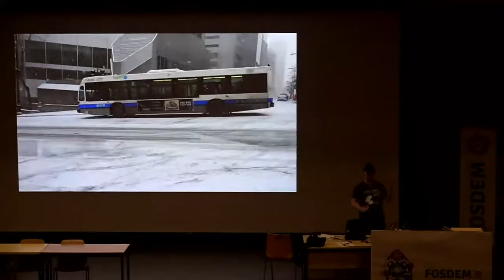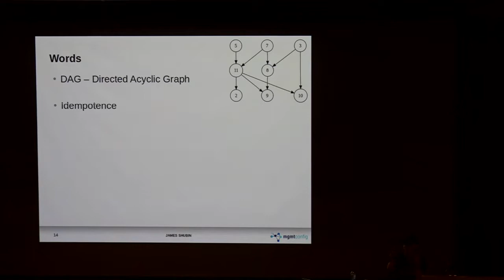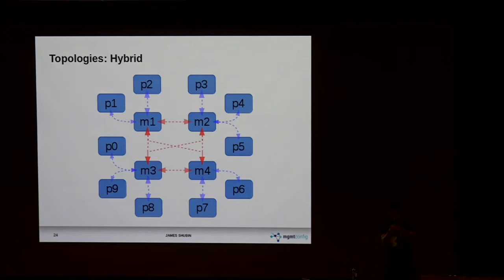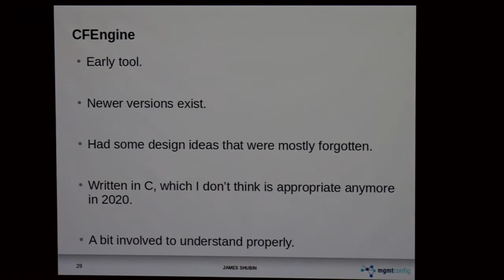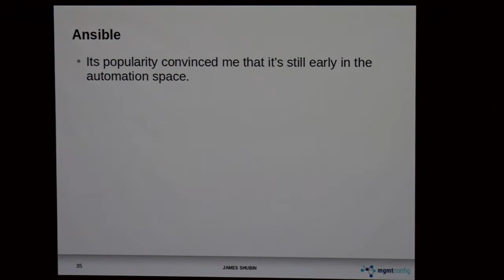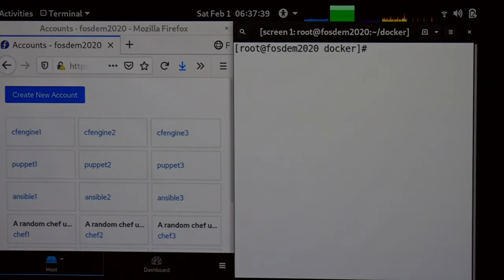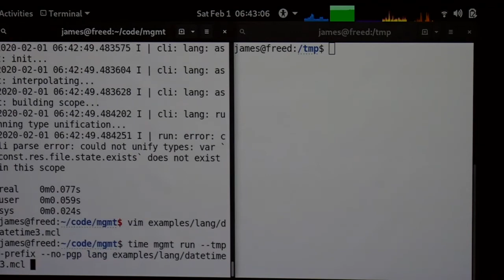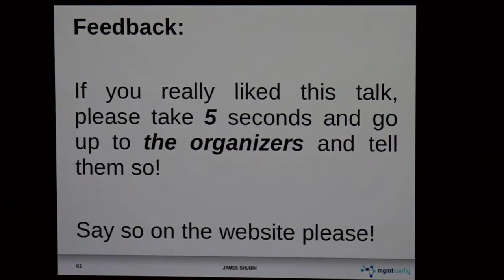Over Twenty Years Of Automation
by James Shubin

Over the past twenty years, the automation landscape has changed dramatically.
As our hunger for complex technical infrastructure increased, and our inability to keep up with these demands faltered, we've outsourced a lot of the work to third-parties and cloud providers.
We'll step backwards and show where we came from, and where we're going.
If we don't understand this future, and step up to the challenge, then we eventually won't control our own computers anymore.
We'll discuss this timeline from a tools perspective and showcase many live demos of the past, present, and what will be possible in the future.
This presentation will contain many demos and interactive examples. I will showcase some modern ideas I have with my Free Software project called mgmtconfig.

Room: Janson
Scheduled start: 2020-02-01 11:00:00